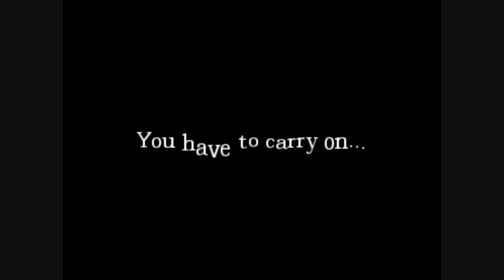Amnesia Unforgiven Memories TLG Part 6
Last f`Fucking Part D=